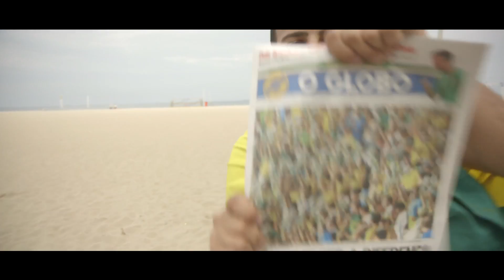The Final: Part 1 - Best Job In The World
It's the dream final of the Confederations Cup as hosts Brazil play world champions Spain, & Eli is in Rio to experience it.

Eli will be uploading videos to Copa90 during his Brazil Confederations Cup adventure.